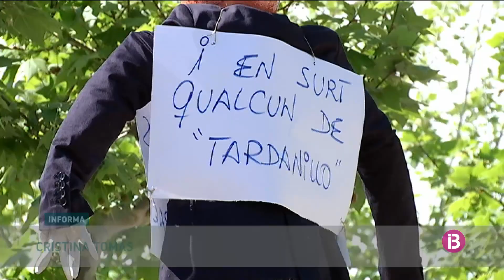Ciutadella cremarà els bujots del Diumenge de Pasqua a cop de traca i petard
La nova normativa estatal que impedeix fer servir armes de foc en espectacles públics fa impossible que els caçadors ciutadellencs puguin emprar escopetes